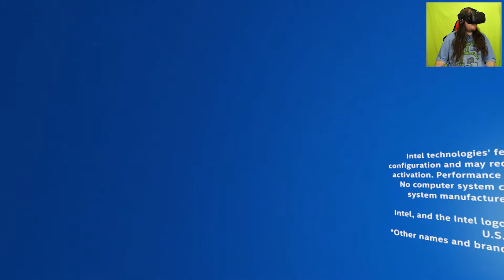Future Vision From | Intel 5G VR Experience | HTC Vive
EXPERIENCE THE EXCITEMENT & PROMISE OF THE 5G ERA 5G is almost upon us. Billions of things will interconnect. Cities, homes and workplaces will transform. Visit the future! Guided by ANA, your effervescent hostess, feel the impact of the next generation of networks.

PC SPECS:
Intel Core i7 eight core processor extreme 5960X
64GB HyperX Fury DDR4

Software:
adobe premiere pro
adobe audition
fraps
OBS
Shadowplay